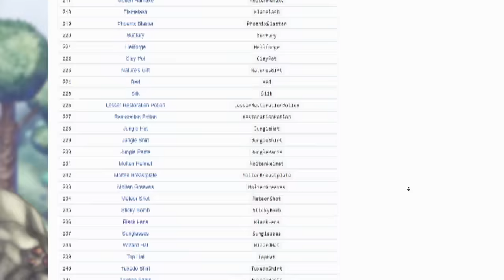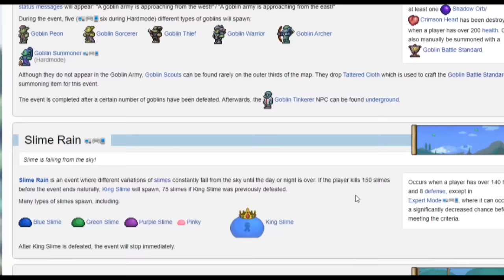The Unsolved Mysteries of Terraria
You don't know what you don't know, you'll never shine if you don't glow

Ty Nerdy for the video idea suggestions working well